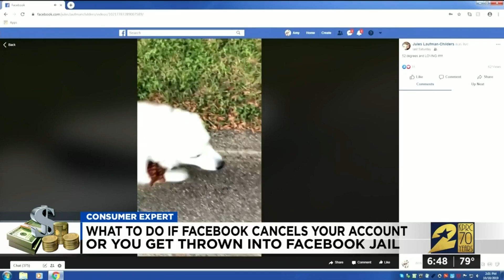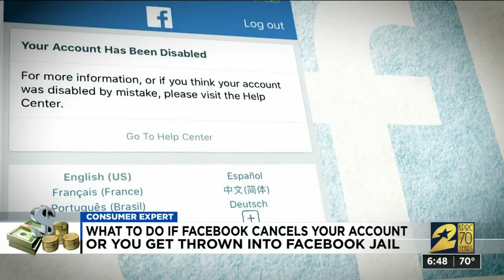What to do if Facebook cancels your account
Nasty comments, copyrighted material or offensive pictures -- There are a number of things that can get you thrown in “Facebook jail.”